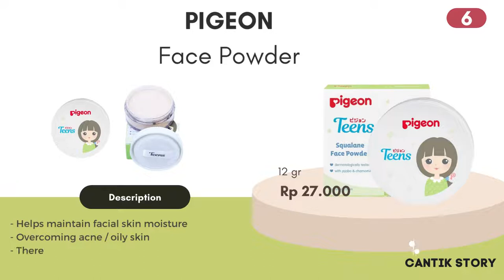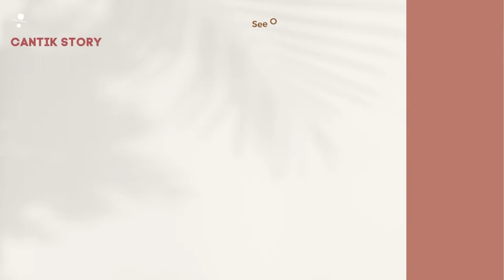10 BEST FACE LOOSE POWDERS FOR OILY SKIN - LOCAL BRAND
10 Best Face Loose Powder For Oily Skin - Lokal Brand
This is the list of the best Face Loose Powder For Oily Skin from Local Brand.

This is the link for buying the product in Indonesia

10. 00:17
Luxcrime Second Skin Loose Powder Translucent Light  ♥
Luxcrime Second Skin Loose Powder Banana  ♥
Luxcrime Second Skin Loose Powder Translucent Deep  ♥

9. 00:35

8. 00:53
YOU Colorland Loose Powder Pat 'n Go  ♥

7. 01:11

6. 01:29

5. 01:47

4. 02:05

3. 02:23

2. 02:41

1. 02:59